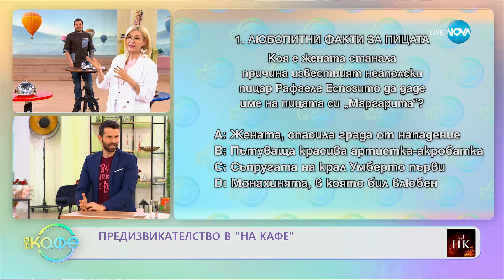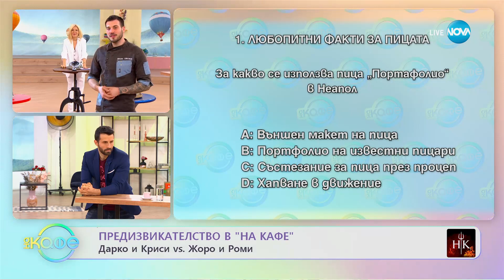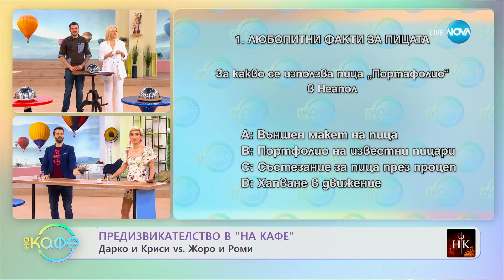Състезание тип "Hell`s Kitchen" в "На кафе" - „На кафе” (15.13.2023)